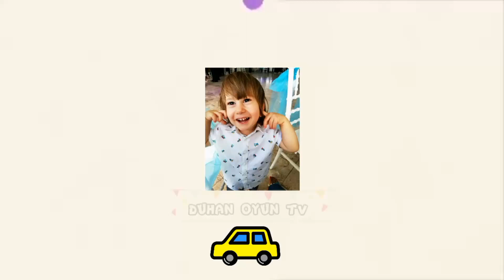Oyuncak Kepçe Dozer | İş Makineleri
gumb truck,fire truck,excavator,garbage truck

Evet çocuklar sizler için harika İş Makineleri ile oynadık. ekskavatör,Kepçe, Dozer inşaat oyunları, biz bu oyuncaklarla oynarken çok eğlendik